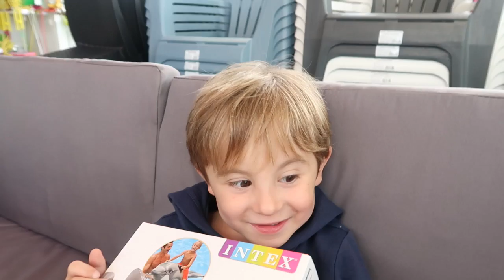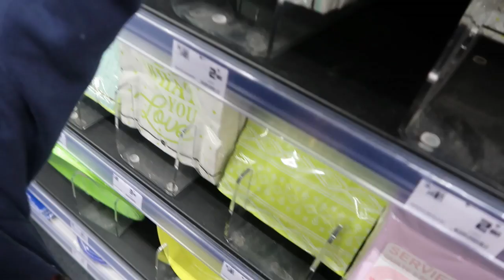J'ACHÈTE TOUT CE QUI EST DE COULEUR ... ???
Aujourd'hui nous relevons le challenge d'acheter tout ce qui est d'une même couleur , mais de quelle couleur ?